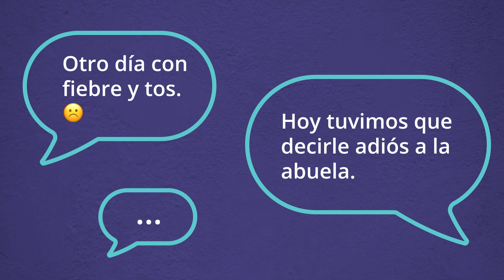El COVID-19 es real #1 (Spanish)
COVID-19 es real, use una máscara, manténgase a seis pies de distancia, lávese las manos. Para obtener más información sobre COVID-19, visite